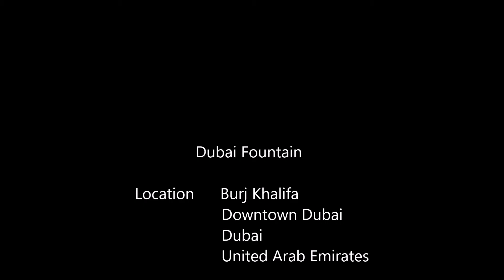Dubai Fountain - 2016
Light Show and Water Fountain at the Burj Khalifa.
The Light Show changes every so often but the Water Fountain is a different one every 30 minutes.
And the whole thing is free to attend for every one!    =)